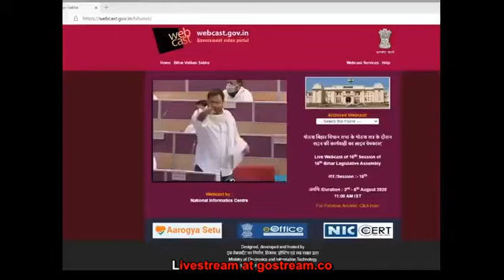Tejashvi Yadav ने Nitish kumar की Vidhansabha में रेल बना दी Full Assembly SpeechBhasan|तेजस्वी यादव